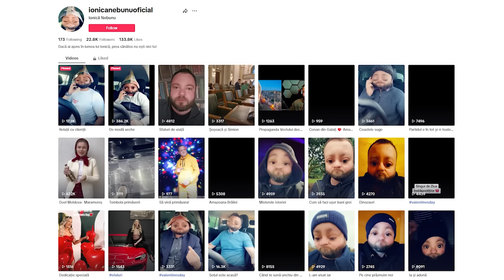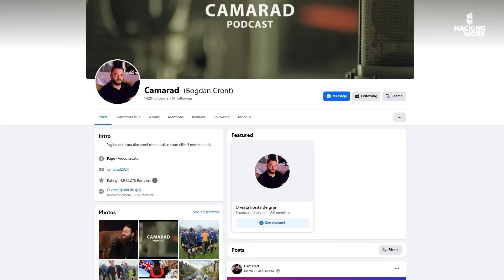Bogdan Cronț (Camarad): Să nu ne fie rușine să pornim de la zero | Hacking Work S3E16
Cum îți construiești o nouă viață departe de casă? Poți porni din nou de la zero? Cum se vede România din străinătate?

Bogdan Cronț este creatorul podcastului @camarad2024  și al personajului Ionică Nebunu'. Ne împărtășește din experiența sa de viață, de la primii pași ca dulgher (deși nu a bătut un cui în viața lui până atunci), la crearea de conținut online urmărit de sute de mii de oameni.

Originar din Iași, Bogdan are 43 de ani și s-a stabilit la Londra împreună cu soția și cei doi copii acum mai bine 10 ani. Este recunoscător României pentru că l-a crescut și format, și Marii Britanii pentru că l-a adoptat și i-a oferit șansa unei noi vieți și apoi i-a acordat statutul de cetățean.

În acest episod, discutăm despre provocările și bucuriile vieții în diaspora, despre importanța adaptabilității și a învățării continue, dar și despre cum poate diaspora să influențeze pozitiv schimbările din România.
Te invităm să asculți povestea lui Bogdan (Camarad), o lecție de curaj, reinventare și dedicare pentru toți românii care trăiesc între două lumi.

Acest episod vă este oferit de compania de software DevNest. Proiectele Hacking Work găzduite de Cluj Business Campus.
Hacking Work este primul proiect social, civic și educațional din România care vorbește clar, curajos și cinstit despre piața muncii și despre relațiile dintre angajați și angajatori.

Acest produs multimedia este realizat de echipa Hacking Work și produs de SPOR - Școala Pentru oameni Responsabili.

În proiectul Hacking Work includem episoade de podcast audio și video publicate pe Youtube, Spotify și celelalte platforme de streaming, newsletterele și articolele publicate pe Substack, articolele de analiză și opinie publicate pe blogul dorusupeala.ro și emisiunile de radio difuzate în parteneriat cu posturile cu acoperire națională.

Platformele web ale proiectului Hacking Work sunt găzduite de Hosterion. Materialele audio-video sunt pregătite cu ajutorul soluției software de transcript Vatis Tech, care asigură cea mai bună acuratețe în limba română - 95%+